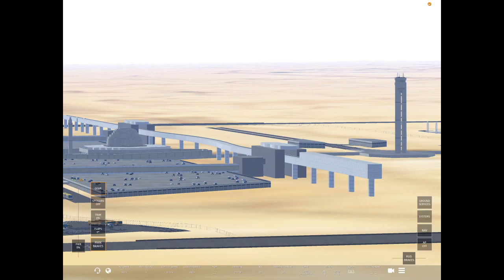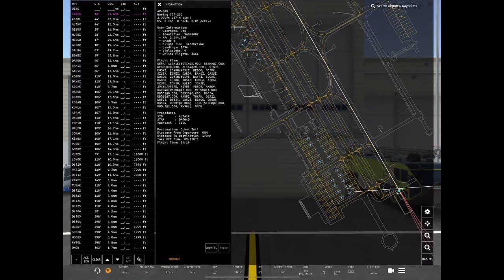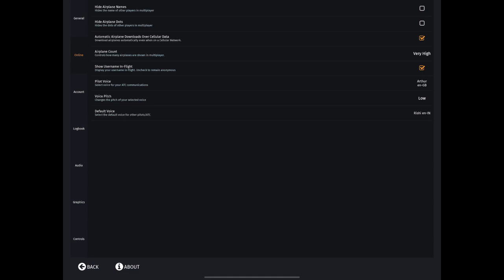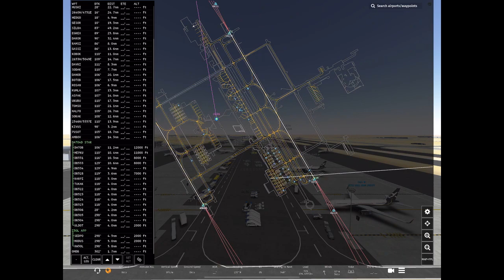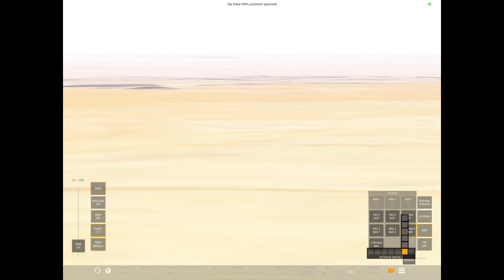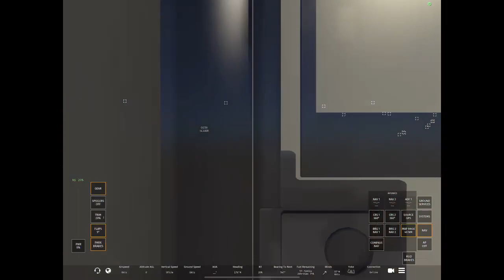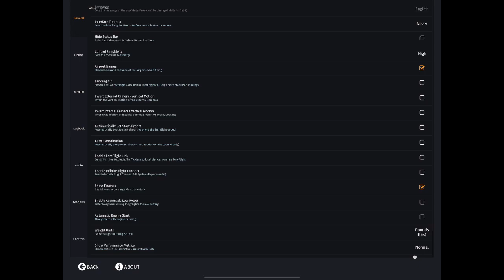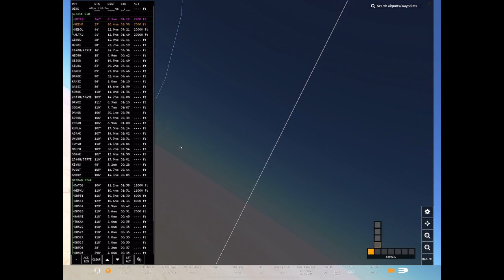Infinite Flight World Tour 2023 - Leg VII (OERK⇨OMDB)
A not-all-that interesting (but personal first!) perspective on the seventh leg of this year's official Infinite Flight World Tour.